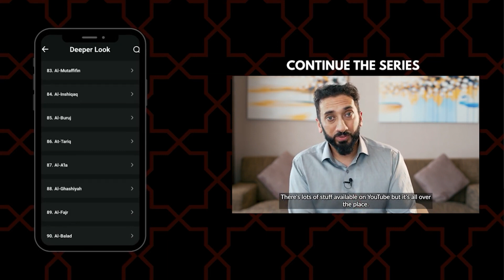Allah's Favor on Us | Nouman Ali Khan